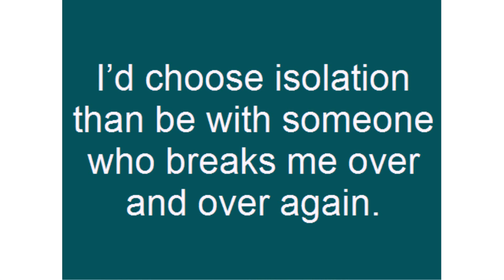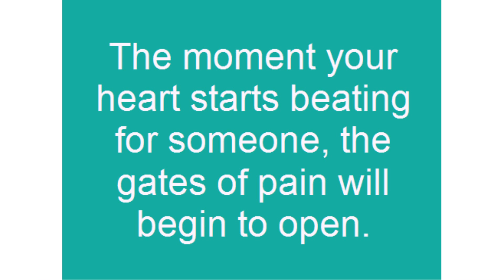sad status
Life is not always full of sunshine and rainbows.
There will come a time when life will knock you down.
What better way to pour out your pain than by sharing it as your Whatsapp or Facebook status.
Here are quotes to help you express that sadness and help you get you through this tough time: